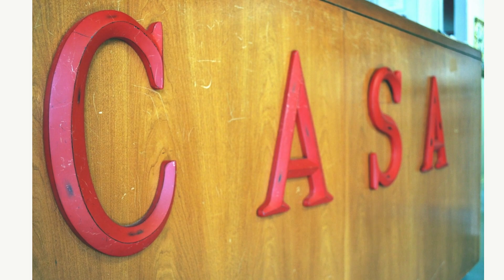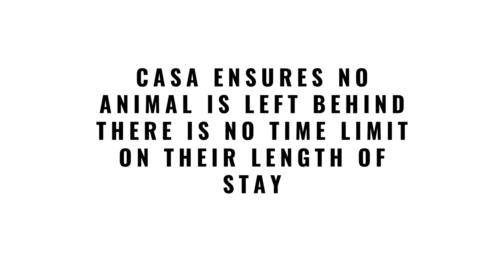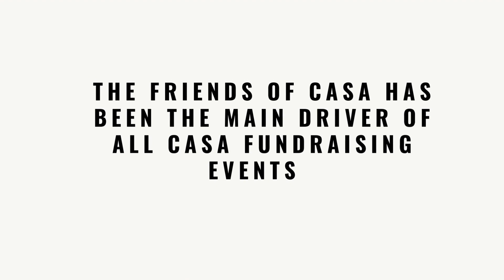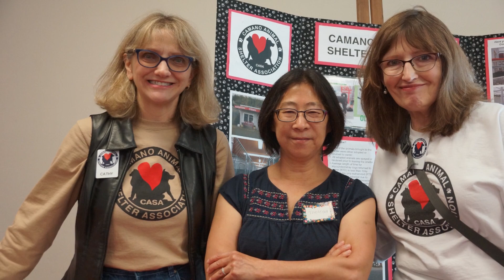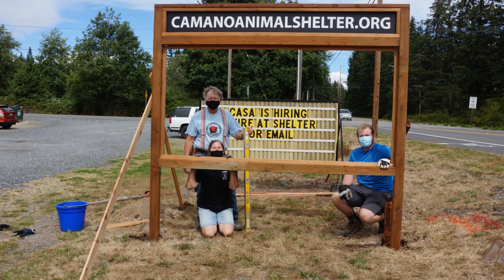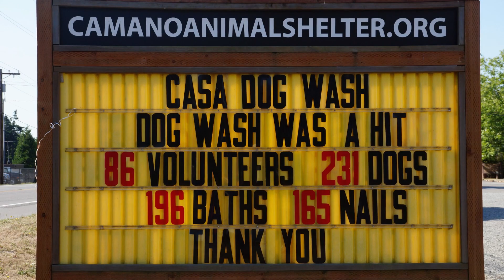CASA 25th Anniversary